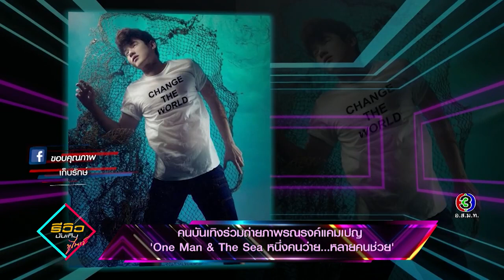ญาญ่าร่วมถ่ายภาพแคมเปญ “One Man And & The Sea หนึ่งคนไหว้ หลายคนช่วย” 6ก พ 63 รีวิวบันเทิง